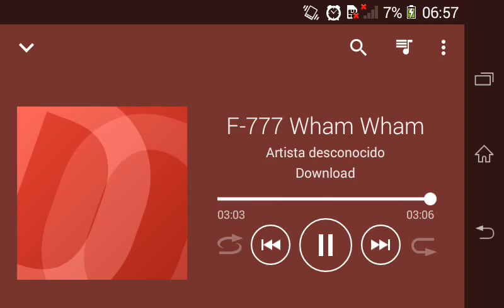F-777 Wham Wham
Muy buena cancion